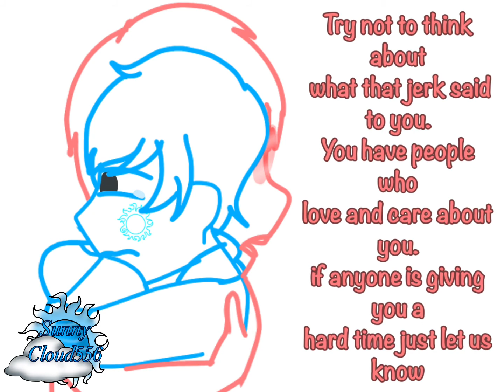And it won’t be the last